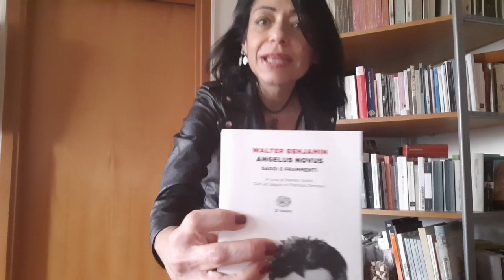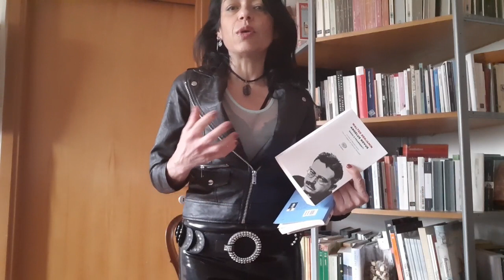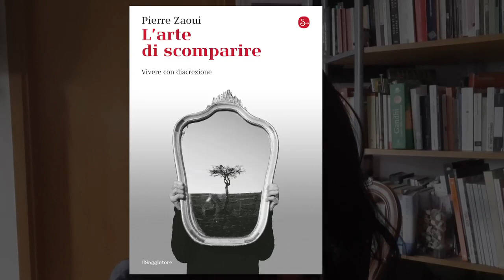Benjamin e l'Angelus Novus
W. Benjamin "Angelus Novus" - saggi e frammenti;
P. Zaoui L' Arte di scomparire";
G. Agamben "Il fuoco e il racconto"

Ora che l'economia pare bloccata in tanti settori e ci si chiede cosa sia necessario, utile da desiderare o superfluo, andiamo a Parigi, girovaghiamo per le vetrine a passo di flaner e liberiamolo il nostro passo ina buona volta!Svagato, catturato dalle vetrine, l'uomo rimane pietrificato come di fronte a incanti melusini. Zaoui ci parla dell'arte di scomparire, nella folla, tra la gente, quell'eclissarsi anonimi che fa da contraltare al comparire sempre e a tutti i costi...Quale la via, la misura e la responsabilità intellettuale? L'intellettuale è chiamato a far recuperare a ogni uomo l'autenticità del desiderio. A differenza di Marx che vede nel sistema capitalistico l'alienazione, la fatica di un sistema produttivo tayloristico e meccanico; Benjamin, figlio di un antiquario e appassionato di ogni genere di oggetti e di arredi, risente dell'attrattiva esercitata da beni di consumo, disponibili come in un Paese di Bengodi, che rischiano di ridurre ogni acquirente esso stesso in balocco. Noi uomini viviamo in una narcosi collettiva che ci reifica, veniamo visti come pesci in un acquario, dimensione ovattata, protetta, ipnotica. Artificio decorativo, dell'eccesso floreale del liberty in cui serpeggiano fattori pericolosi e tossici che ci  soggiogano, ci lusingato privandoci del nostro tempo e di vere passioni a cui attingere. Ecco il folletto Vibbuk della tradizione ebraica: gobbo, rompe con il curvilineo della sua gobba la linearità, frantuma vasi e porcellane, fa andar male le cose, il Signor Maldestro, come viene tacciato...Ma è molto di più, rappresenta quel perturbante freudiano, demoniaco e allora sarà l'Angelus Novus a salvare i pezzi di storia? Visione apocalittica in cui ci si interroga sulla fine di Berlino e sulla memoria come mezzo per recuperare i valori delle spirito. Anna Arendt che conosceva Benjamin dirà in modo commovente: "Verrà un giorno senza nubi su cui non pioverà il denaro e gli oggetti non saranno più legati al loro valore economico". In attesa che giunga questo giorno, recuperiamo lo sguardo, quello della donna amata da Benjamin che non lo ricambia, ma che lui desidera in modo autentico. Non amore al primo sguardo,ma all'ultimo sguardo, questa è l'aura che accomuna ogni opera d'arte. Agamben sarà scopritore di questi scritti, trovati alla Biblioteca Nazionale e che costituiranno i "Passage". Convergono, ancora una volta, in un atto visivo...punto di fuga tra Baudelaire e Benjamin, tra poesia e speculazione filosofica, aurea come forma ibrida, fluens, come manifestarsi di una lontananza, del sentirsi guardato da ciò che si guarda. La riproducibilità tecnica degli oggetti, opacizza gli sguardi, l'aura è quel quid che conserva la distanza, che rivivica, come le montagne che contempliamo a distanza e per quanto ci avviciniamo ci sembreranno sempre lontane, ma eserciteranno su di noi quel magnetismo, quell'amore all'ultimo sguardo in cui si innescano innumerevoli possibilità...Meravigliosa e ancora più sconvolgente, ci dice Benjamin è l'esperienza di sentirsi guardati da ciò che si era fatto guardare...